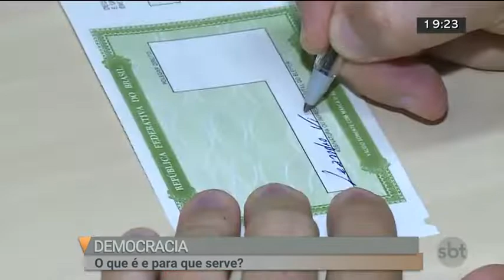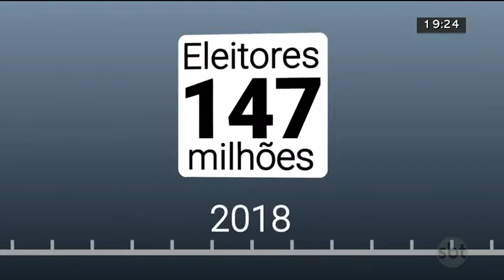Democracia: o que é e para que serve? | Jornal SBT Brasília 05/10/2018